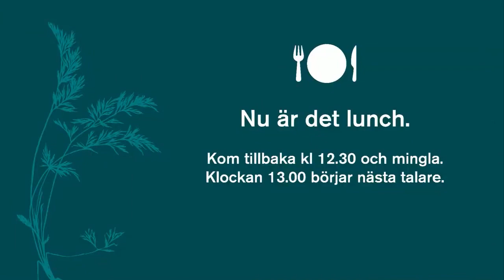8 Panel Flora och faunavård 2021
Miljöförbättringar för att bevara biologisk mångfald i akvatiska miljöer
Restaurerings/rehabiliteringsåtgärder i vattendrag med syfte att bevara biologisk mångfald, och hur ett förändrat klimat påverkar sådana åtgärder.
Roland Jansson, lektor vid Institutionen för ekologi, miljö och geovetenskap, Umeå universitet.
SLU Artdatabankens konferens Flora- och faunavård 17 mars 2021.